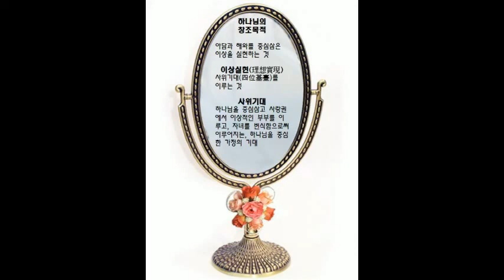거울속에 비친 천성경 1 하나님의 창조목적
천성경 말씀을 거울속에 비춰진 모습으로 나타냄(자체제작)